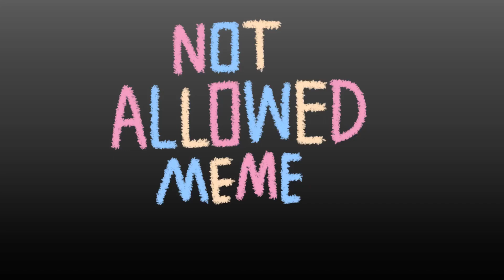Not Allowed // ANIMATION MEME [Original, remake]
Yesterday, I was creating some new thumbnails for my old videos and just giving things a general update, when I noticed “oh, crap! Not allowed is gonna have its birthday tomorrow!”
Upon realising this, I got off my massive dump truck of an ass and got to work. I think I’ve improved a lot over the past year! I still like the old one though. It’s very endearing with how rough and raw it is lol, I tried to make their personalities shine more through their actions.